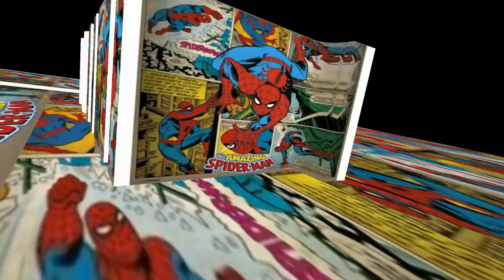Marvel Future Fight: REVIEW DE BROLY EN MFF, ES BUENO?, VALE LA PENA?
No olvides:
✔️ Dar Like
✔️ Comentar